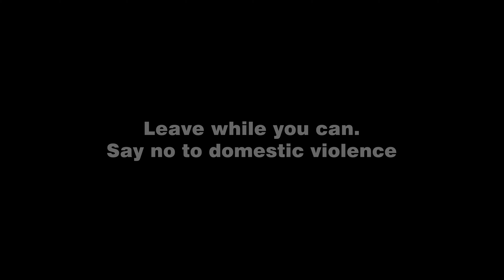HOW CAN YOU HlT YOUR WOMAN EVEN ON THE WEDDING DAY??.. featuring: Odogwu and Aisha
HE HlT HER!.. EVEN ON THEIR WEDDING DAY!.
An Abus1ve man will never change,and they are very Man1pulative. Walk away now!